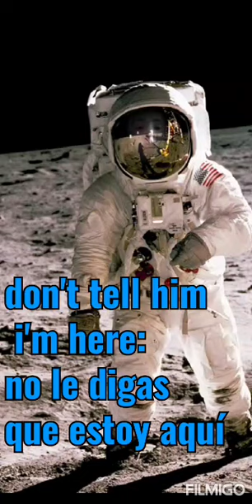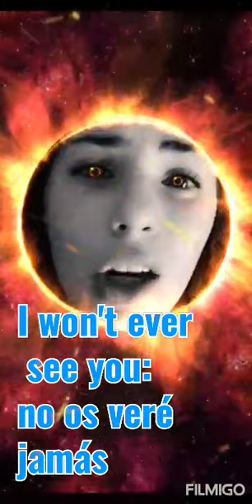TEACHER Tania in the space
En este vídeo vamos a ver vocabulario sobre el espacio de una forma muy amena y divertida. Se repiten estructuras y vocabulario a lo largo de la secuencia tales como adjetivos y expresiones.
El tema está adaptado al curso de inglés de 4 años.